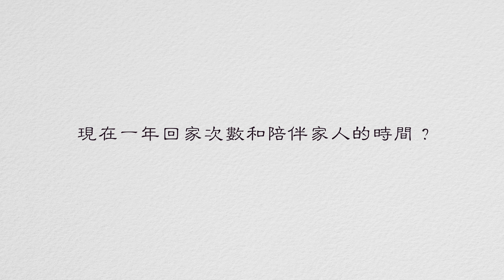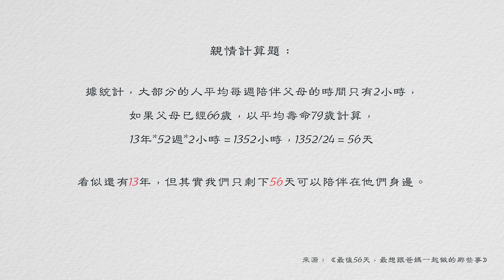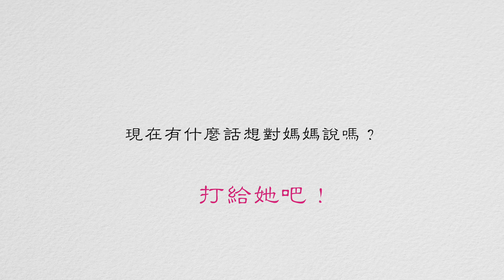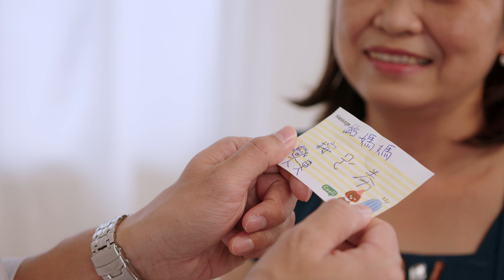真正的愛是陪伴，如果你發現能陪伴父母親的時間，比你想得還要短很多，現在你會做什麼呢？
長大之後，我們開始忙於工作、忙於社交，每天都忙東忙西，卻忘了陪伴父母，或許我們總想著下次再見、有空再聊，但時間就這樣一點一滴的流失，最後變成「子欲養而親不待」的地步。因此把握當下、珍惜時光，而陪伴是給父母最珍貴的禮物！

 「親情計算題」讓我們知道和父母看似有20、30年的時間，但其實可能只有不到100天的相處時間。所以現在就拿起電話打給父母，或者上網訂回家的票，回去見見父母吧！